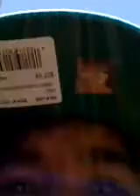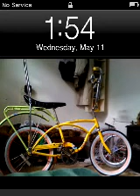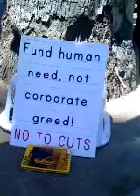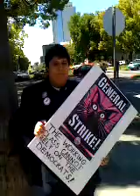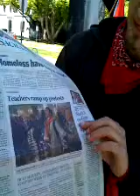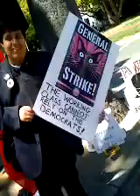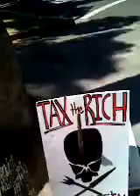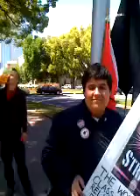Wed, 11 May #10